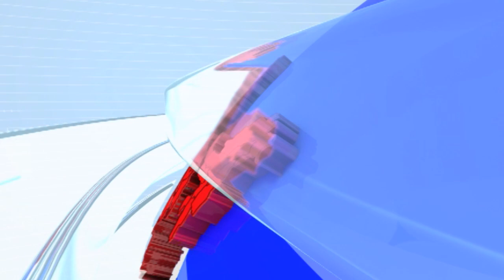Atul Bhatkhalkar |आरक्षणाबाबत मराठा समाजाला काँग्रेस आणि शरद पवारांनी फसवल्याचा भातखळकरांचा आरोप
CREDIT - Political| Pradnya /Producer|SHRUTI/Editor